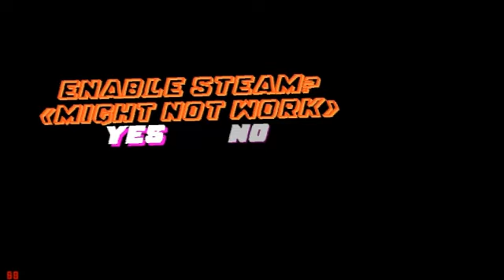LECCPLÉJ HOTLINE MIAMI | 3. rész: A HALÁLOS HARMADIK RÉSZ